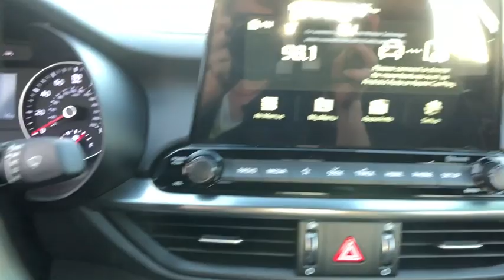2020 Kia Forte Ventura, Oxnard, Santa Barbara, Camarillo, Thousand Oaks, Simi Valley, CA 200440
Clear White New 2020 Kia Forte available in Ventura, California at Kirby Kia of Ventura. Servicing the Oxnard, Santa Barbara, Camarillo, Thousand Oaks, Simi Valley, CA area.

Kirby Kia of Ventura
6424 Auto Center Dr

Kirby Kia is proud to offer this 2020 Kia Forte GT-Line. Family owned & operated for over 50 years! , Excellent selection of New and Used Vehicles, Financing Options, serving Ventura, Oxnard, Camarillo, Santa Barbara, Thousand Oaks, Santa Paula, and the greater LA area. Come see us at Kirby Kia Today! 2020 Kia Forte GT-Line Clear White 30/40 City/Highway MPG 30/40 City/Highway MPG
Wheels: 17 Graphite Finish Alloy,Sport Cloth & Leatherette Seat Trim,Radio: AM/FM/MP3 Audio System,Carpet Floor Mats,Cargo Net,4-Wheel Disc Brakes,6 Speakers,Air Conditioning,Electronic Stability Control,Front Bucket Seats,Front Center Armrest,Leather Shift Knob,Spoiler,Tachometer,ABS brakes,AM/FM radio,Brake assist,Bumpers: body-color,Delay-off headlights,Driver door bin,Driver vanity mirror,Dual front impact airbags,Dual front side impact airbags,Front anti-roll bar,Front fog lights,Front reading lights,Front wheel independent suspension,Fully automatic headlights,Heated door mirrors,Illuminated entry,Low tire pressure warning,Occupant sensing airbag,Overhead airbag,Overhead console,Panic alarm,Passenger door bin,Passenger vanity mirror,Power door mirrors,Power steering,Power windows,Radio data system,Rear seat center armrest,Rear window defroster,Remote keyless entry,Security system,Speed control,Split folding rear seat,Steering wheel mounted audio controls,Telescoping steering wheel,Tilt steering wheel,Traction control,Trip computer,Turn signal indicator mirrors,Variably intermittent wipers,Exterior Parking Camera Rear,Blind spot sensor: Blind Spot Collision Warning (BCW) warning,Proximity keyless entry: doors and push button start